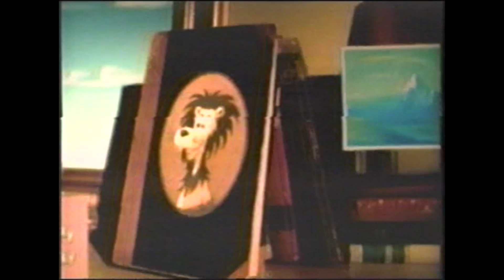Teatro Cartoon ID